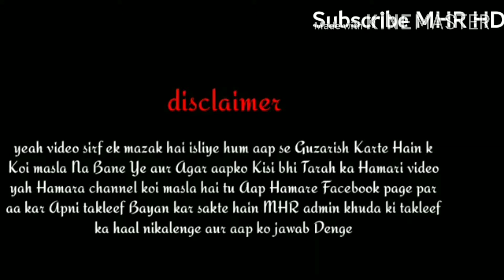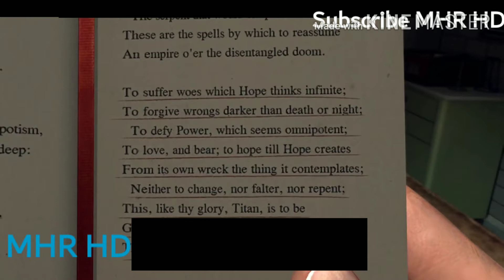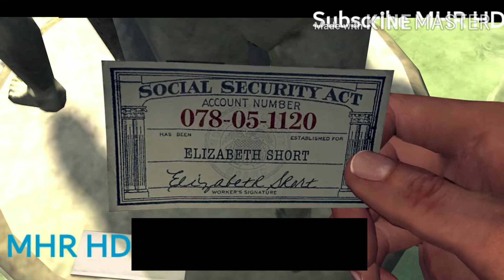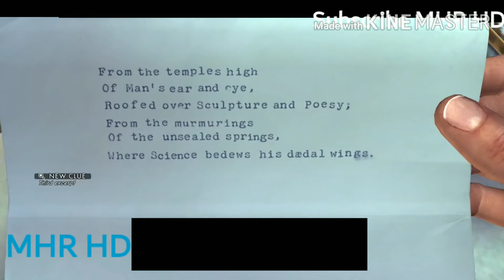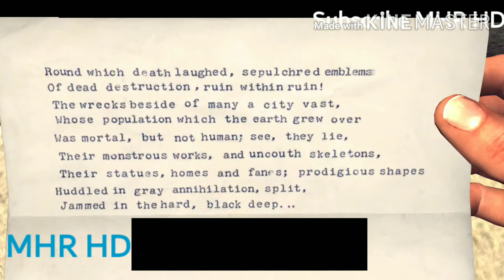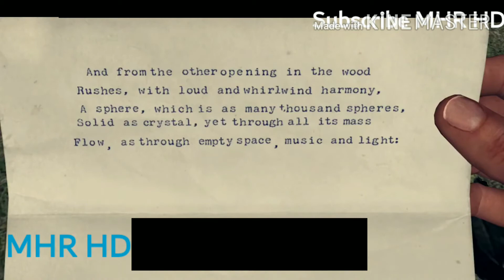L.A.NOIRE Case no.10 Part 1 Urdu/Hindi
our Facebook group click

To get your Facebook page click

To watch all episodes of a rating night

Urdudubbing Video Recorded By Willzyyy
Video Recorded On Xbox One